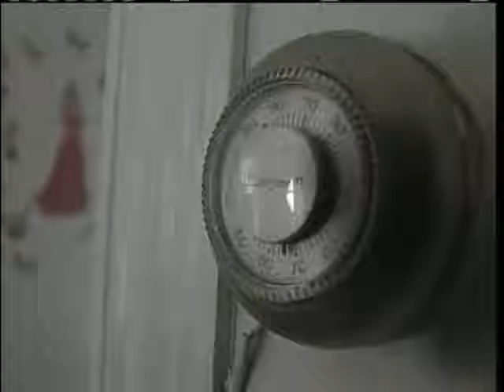News 8 NOW Webcast